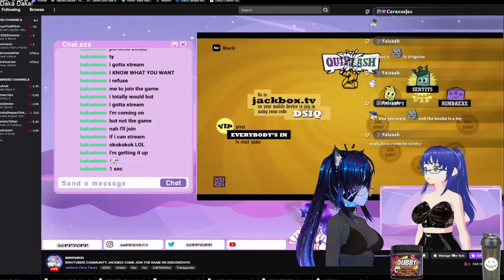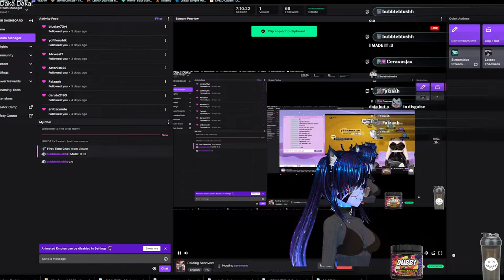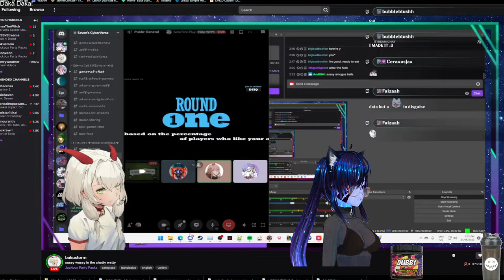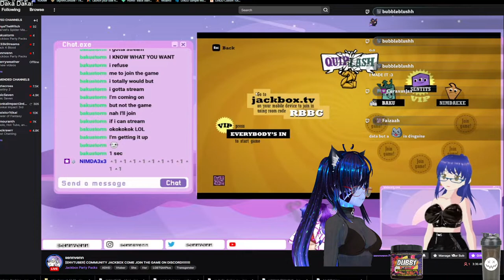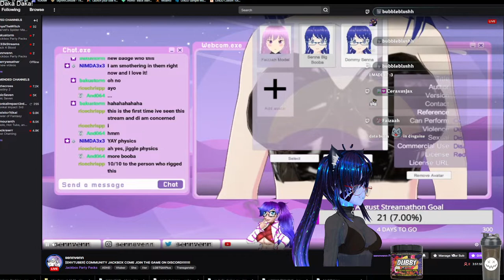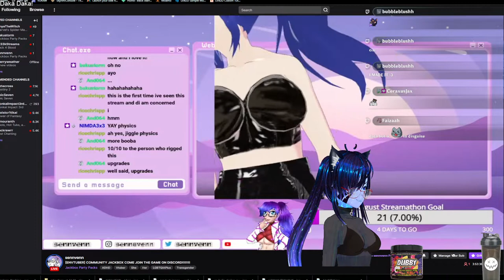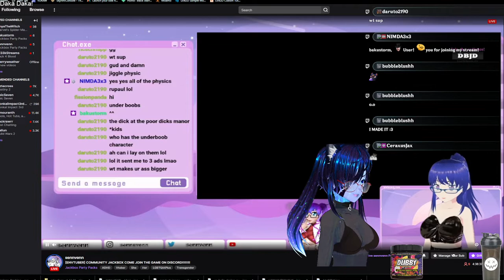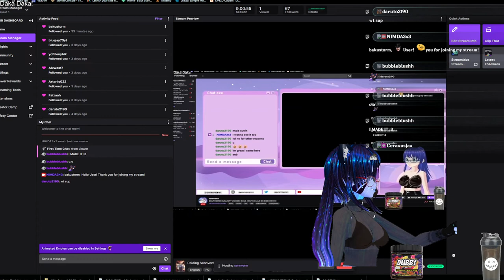How did we not get banned!?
This stream was so blursed but so much fun!

check out the full stream here: twitch.